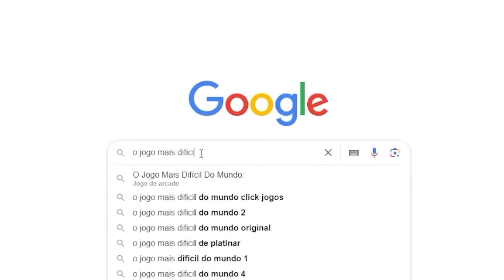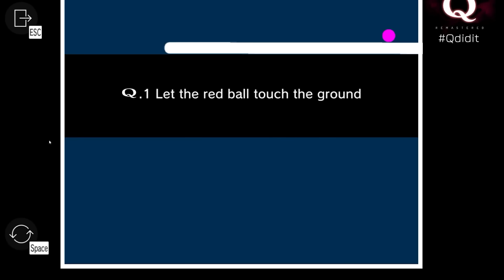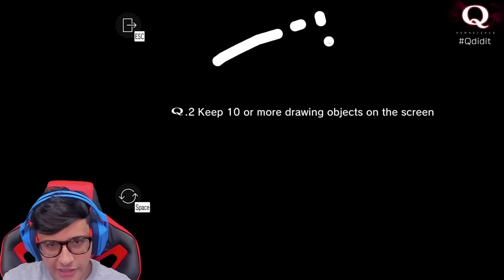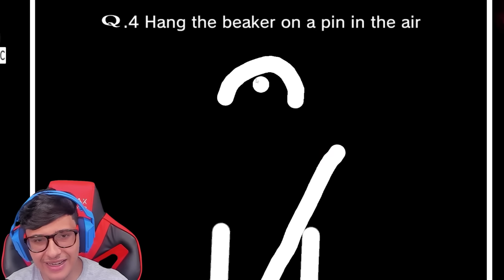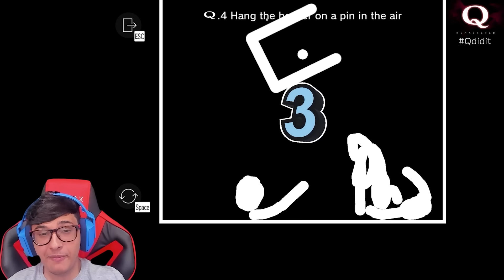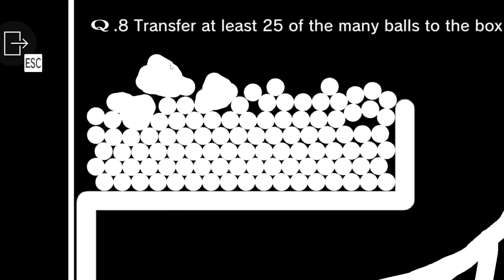🟩Usando 9999QI No Jogo Mais Dificil do mundo